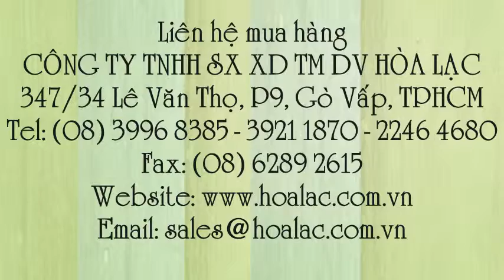Vòi rửa bát Wufeng